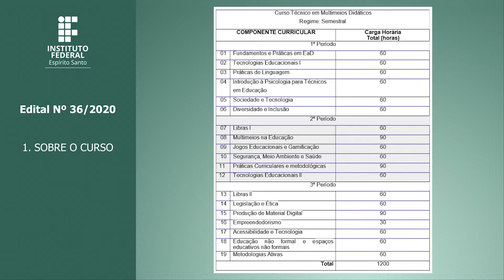EDITAL 36/2020 - CURSO TÉCNICO SUBSEQUENTE EM MULTIMEIOS DIDÁTICOS MODALIDADE A DISTÂNCIA [Libras]